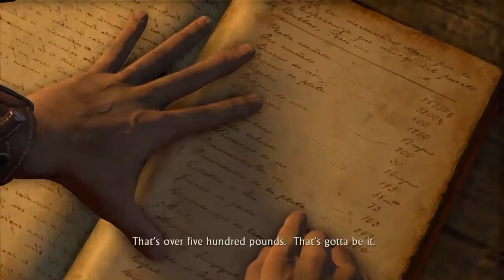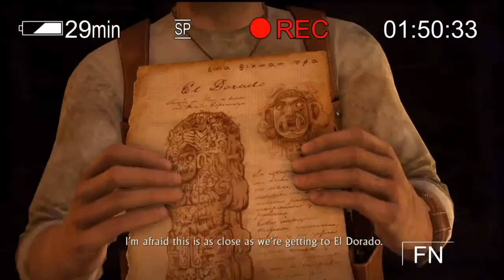Uncharted Drake's Fortune Walkthrough PS4 - Chapter 10 [The Customs House]